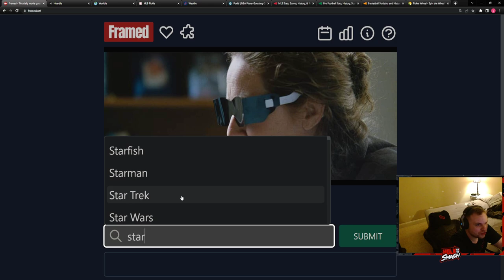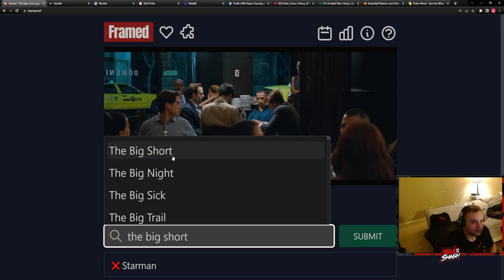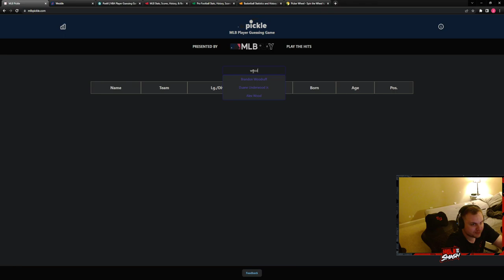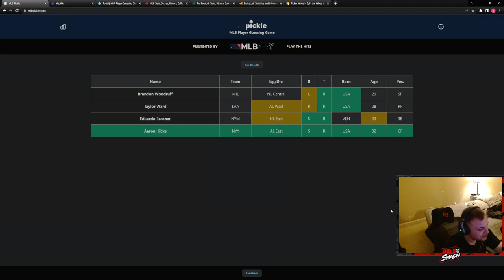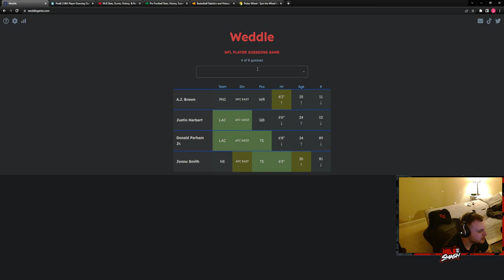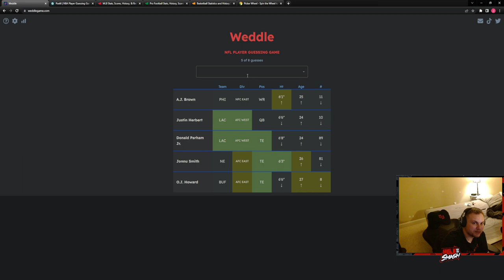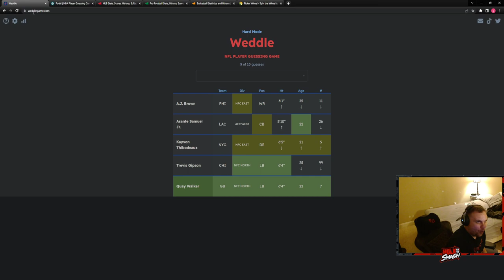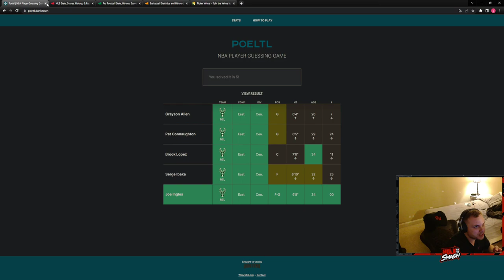Wordle Gauntlet 7/28/22- Wordle, Framed. Heardle, Worldle, Pickle, Weddle, and Poeltl